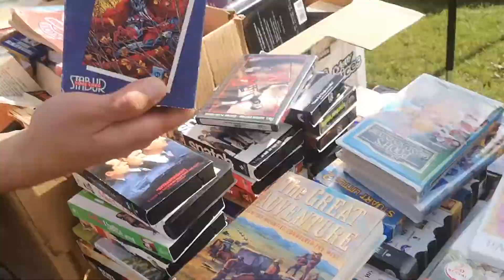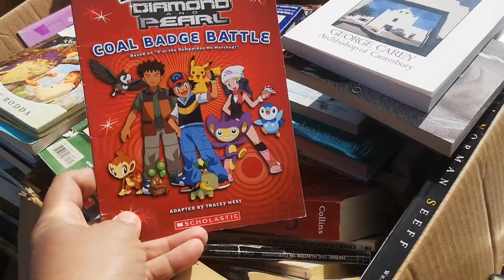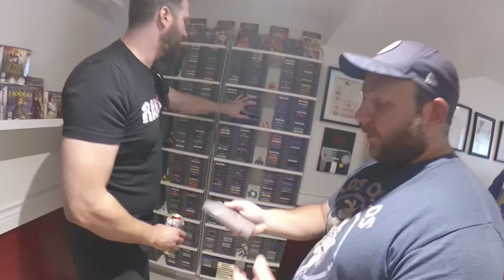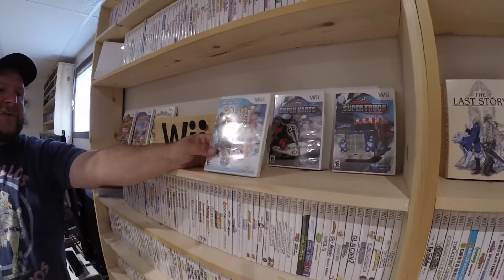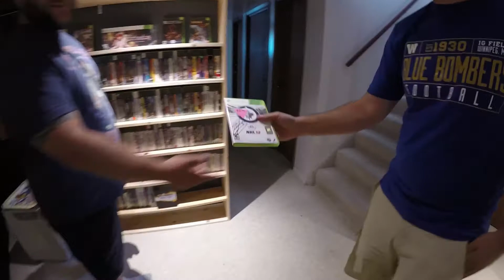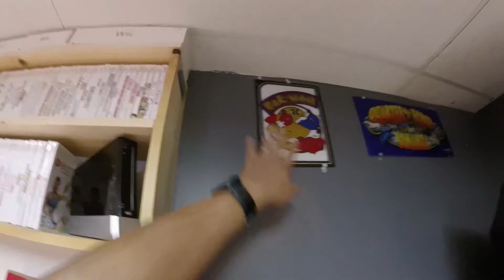Visiting Matt's Game Room! - TD Vlogs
We finally get to visit a fan of the show in his home town, in his beautiful man cave full of retro video games and more surprises! Almost completed NES collection! It was sweet! =D